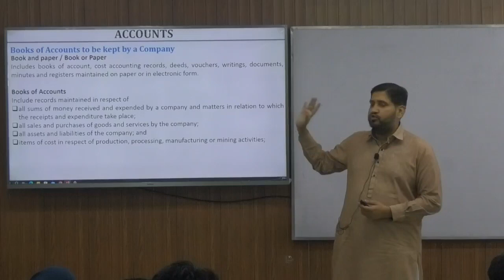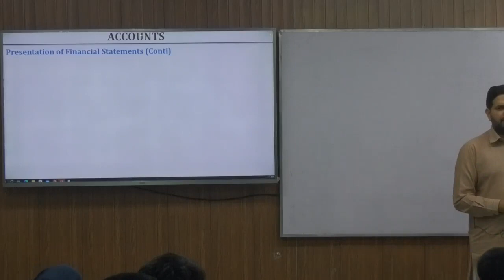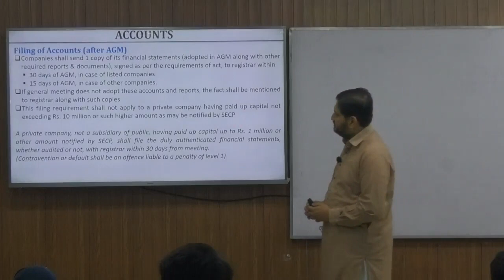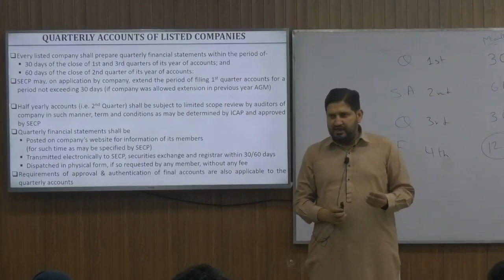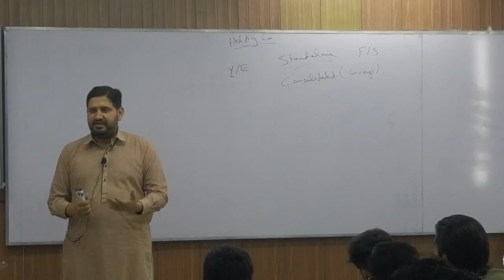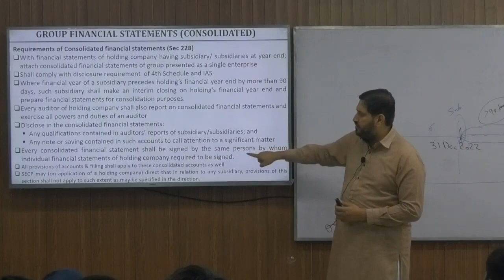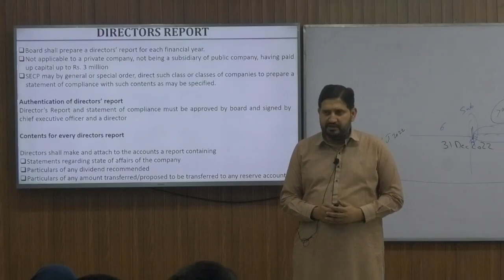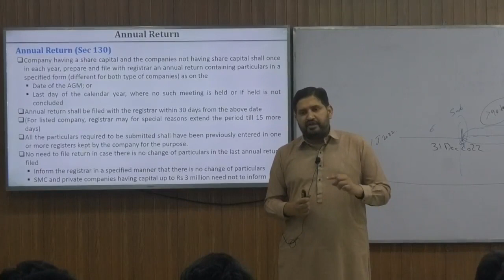Caf-7 || Company Law || [Day-5] || Mr. Atif Abidi (CA)